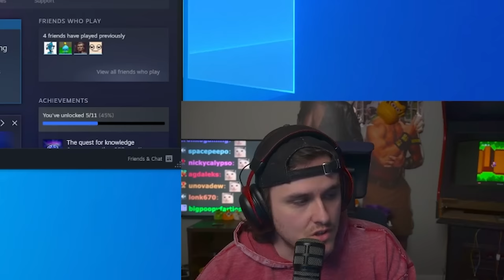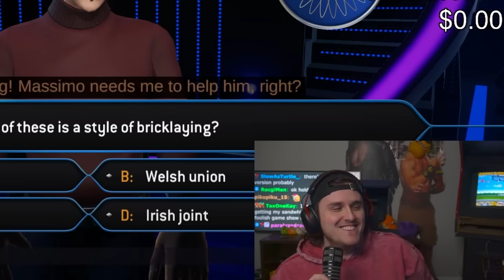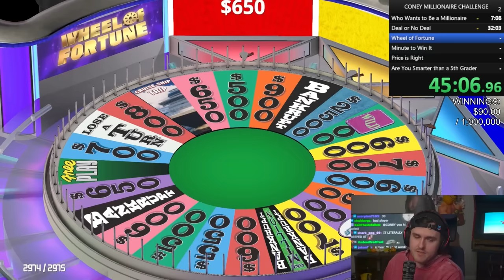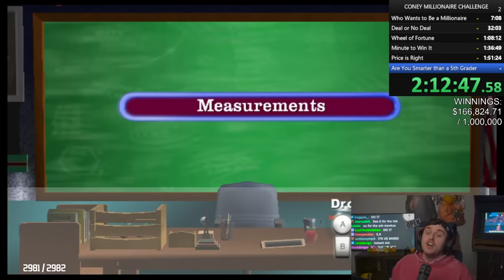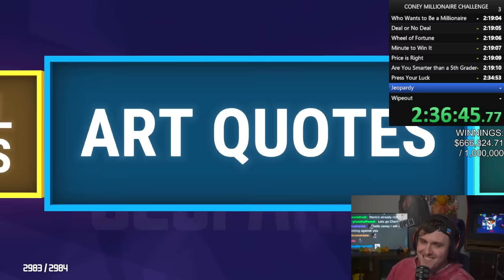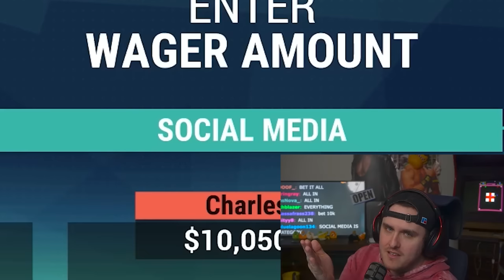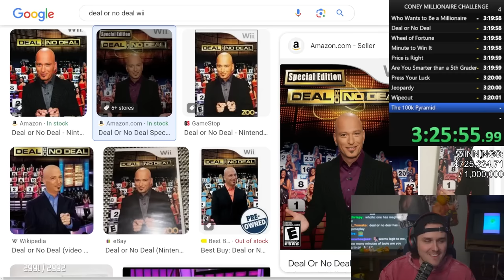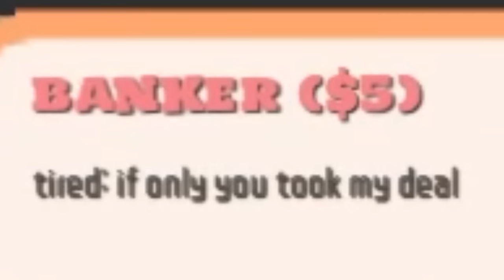I Forced Myself To Win $1,000,000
Hey! It's Coney again. Today my mission is to win $1,000,000 TOTAL across ALL game shows. The catch is that I can only play each game ONCE. Also I apparently played the European version of Who Wants To Be A Millionaire. Whoops.